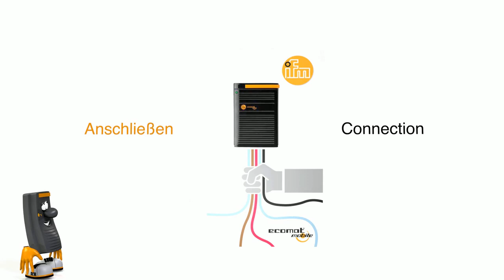Bob Basic presents ecomatmobile Basic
The perfect integration of all components creates a balanced control technology platform for mobile vehicles. With ecomatmobile Basic ifm electronic has developed an easy, modular and cost-optimised control system for mobile vehicles. Equipped with the know-how of state-of-the-art automation technology - "Made in Germany".